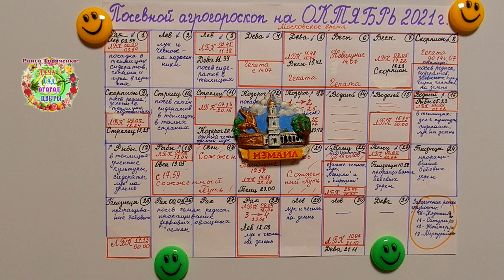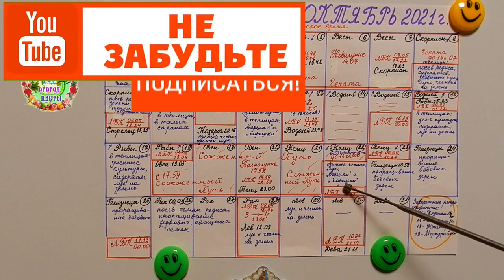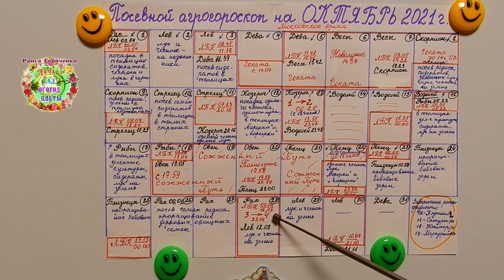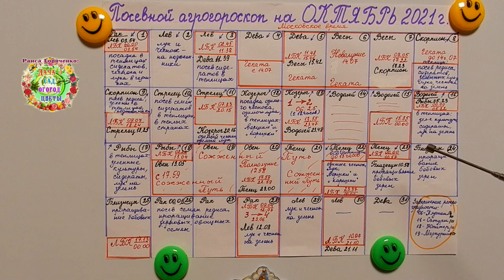Посевной агрогороскоп на октябрь 2021 года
Можно ли провести посевы семян овощных растений в октябре 2021 года? Что можно сеять? На эти и другие вопросы отвечают авторы канала Раиса Горяченко и Александр Волик в видео "Посевной агрогороскоп на октябрь 2021 года".